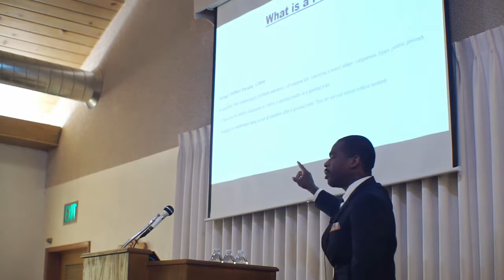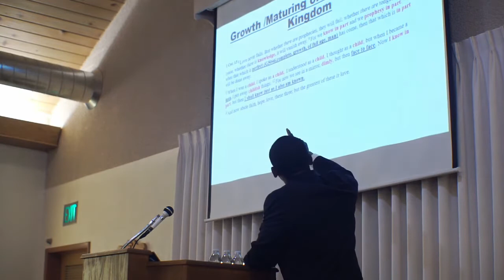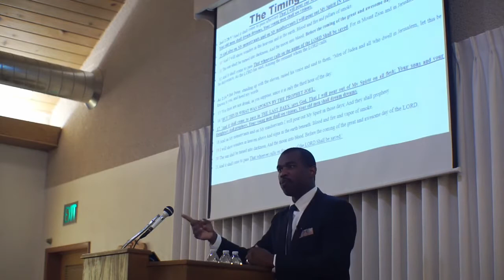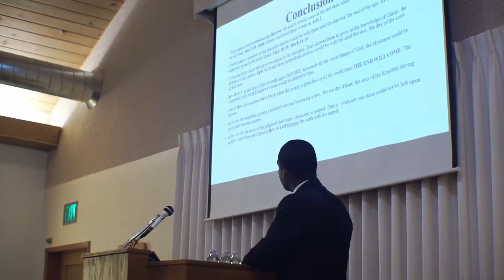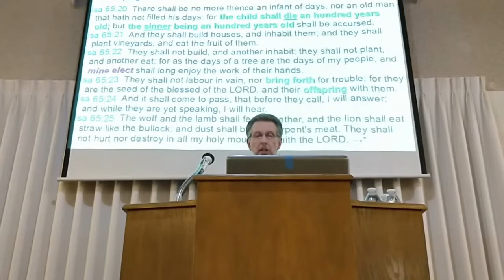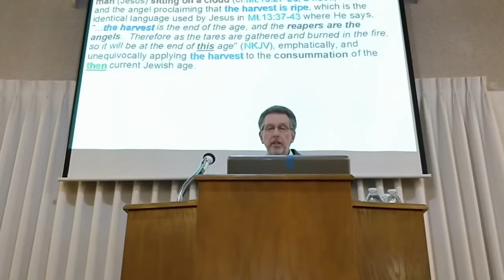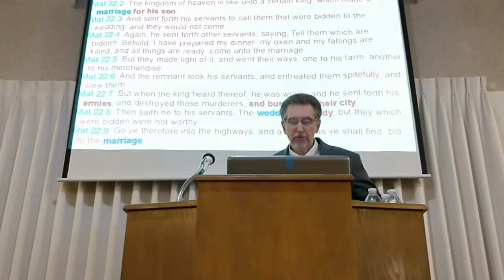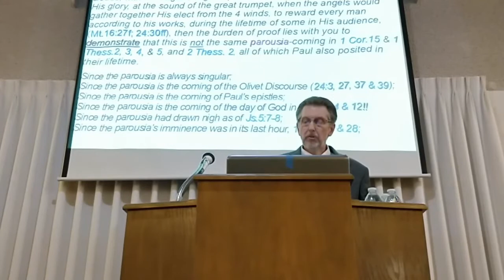Springville Church of Christ Eschatology Lecture Day 3